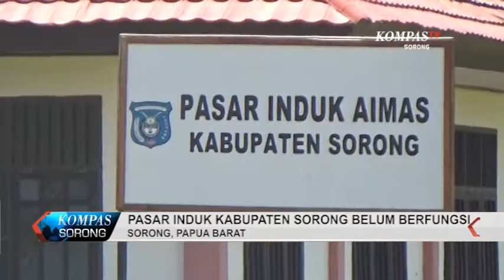KOMPAS SORONG EPISODE 84 16 NOVEMBER 2017 SEGMEN 2